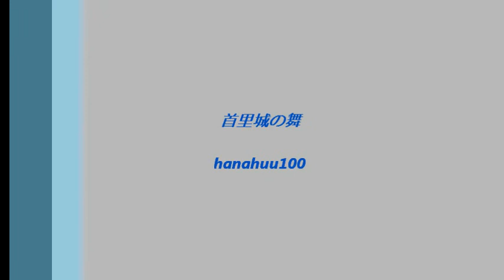舞ムービー(1204)首里城の舞 花風 The Ryukyuan Dance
６月１９日の真南風流真紀の会の舞台です。地謡は安冨祖流絃声会です。
　彼女は大分前にこの踊りを踊っています。その時の印象と今回はちょっと違いました。
大体花風にはまだ幼いですが、前回よりはやはり表現に成長が見られます。それでもまだ幼い範囲にあるので、全体の印象はよく定まってはいない感じです。でも何か表現してくるエネルギーは感じます。そこが次回への期待になります。